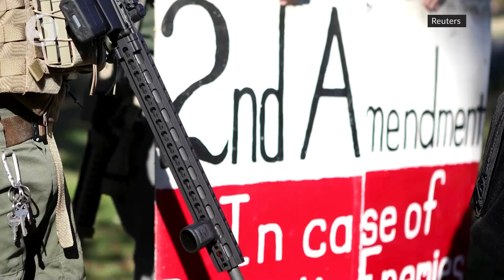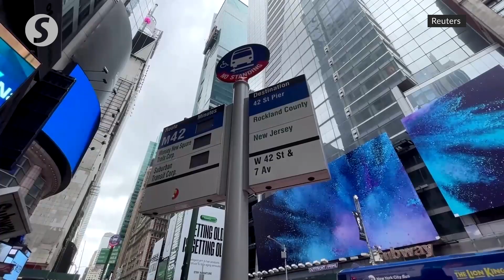Americans say Supreme Court ruling on gun rights ‘dangerous’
Legal experts, lawmakers and the public say the US Supreme Court’s ruling on June 23 that protects an individual's right to carry a handgun in public for self-defense is something “dangerous” and the impact to society will be “chaotic”.